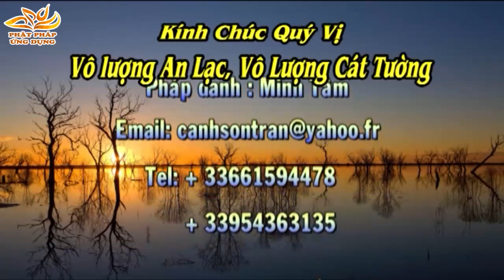Kinh Pháp Cú Phẩm Ngàn Câu 110-115 Đại Đức Thích Phước Tiến